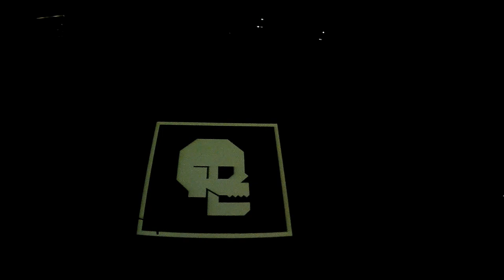Guanaco ( El Original - Canción para Juan ) live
Lanzamiento de blasfemia en Ambato